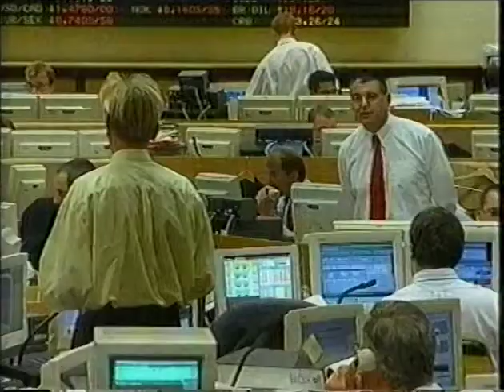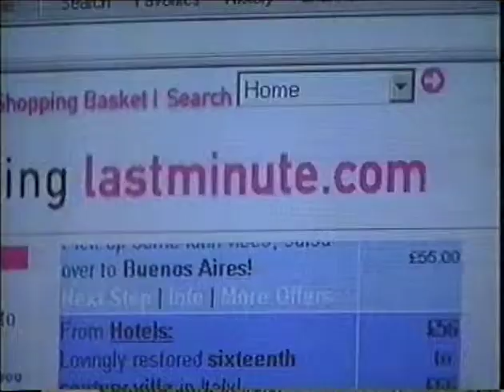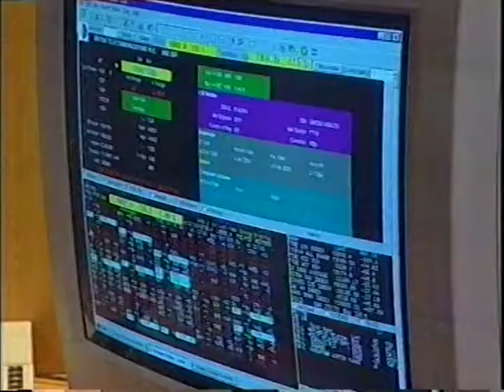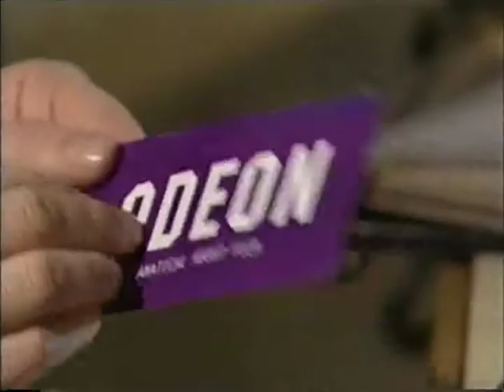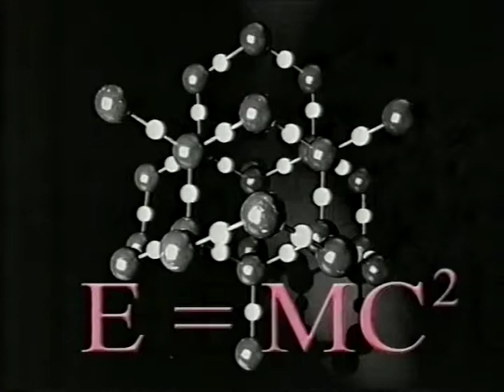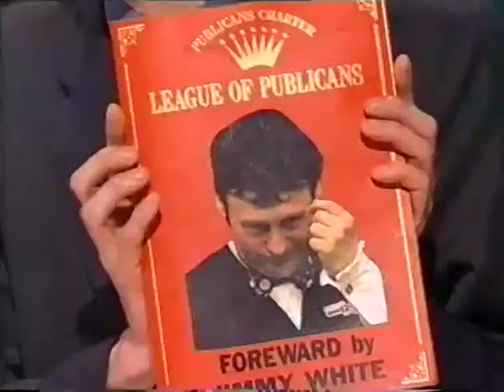The 11 O'Clock Show - 4x17 - 14-03-00